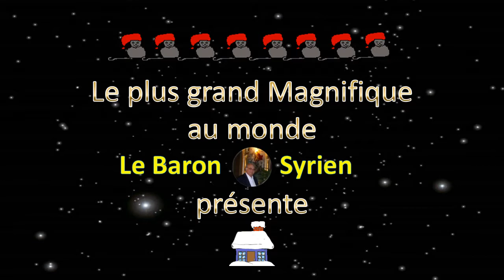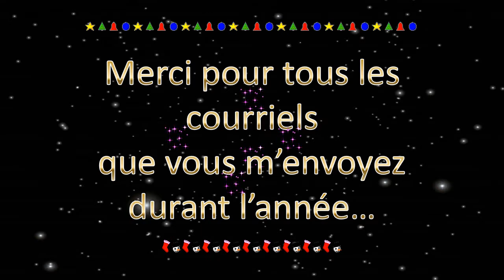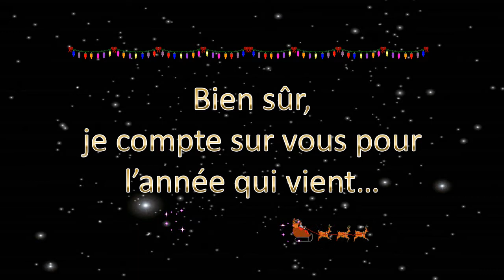Merci pour vos courriels